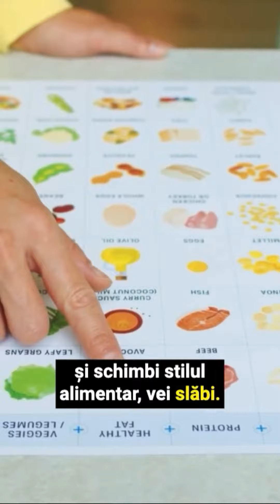Iată de ce secretul slăbirii nu începe cu mâncarea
❗️Dacă știi teoria, dar nu poți slăbi, înseamnă că acest material este pentru tine. ❗️
Pentru un proces de slăbire simplu și plăcut las un
Și da, tu poți!